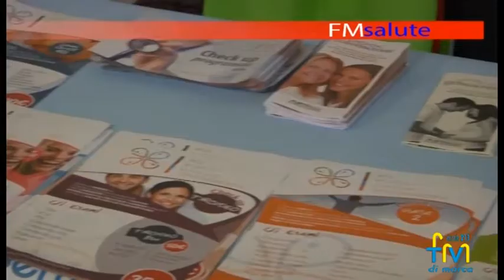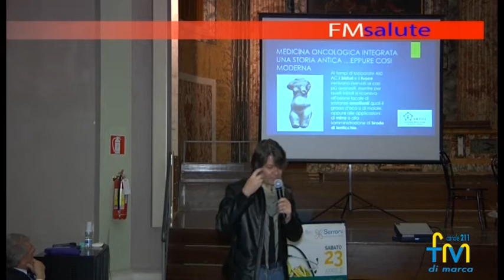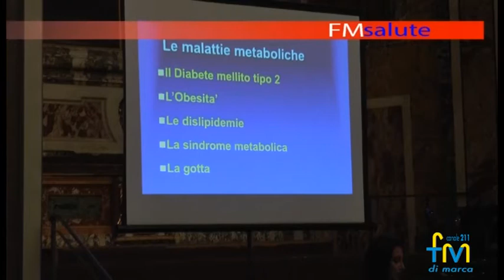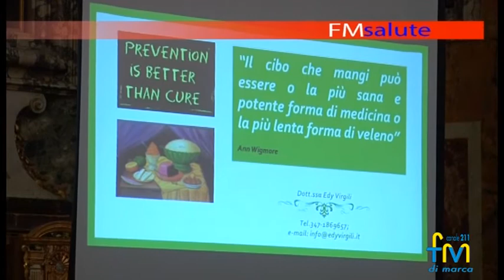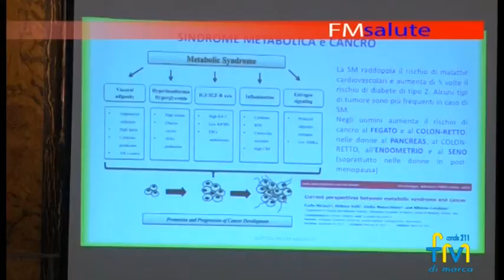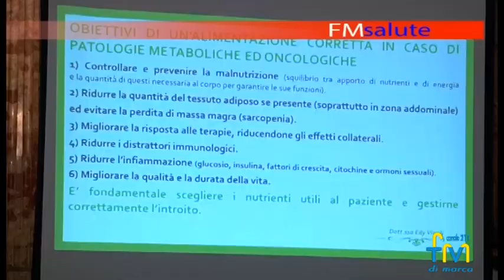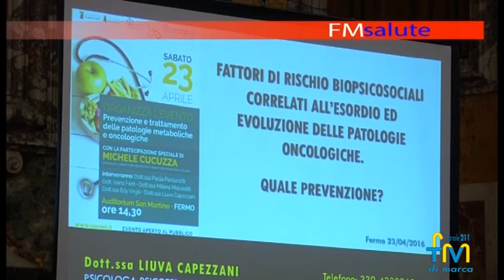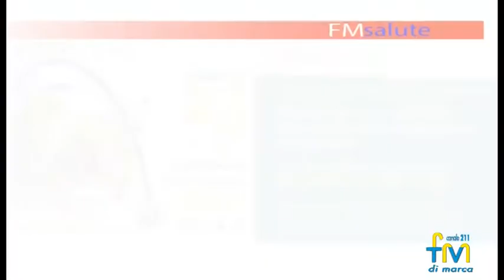FM SALUTE - Prevenzione e trattamento delle patologie metaboliche e oncologiche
FM SALUTE - Prevenzione e trattamento delle patologie metaboliche e oncologiche - Servizio di Laura Meda - fm tv -
Abitudini quotidiane, alimentazione attività fisica, stili di vita e stati psicologici.. tutti fattori cosiddetti trasversali ma straordinariamente importanti nell'ambito della prevenzione e della cura del paziente oncologico e dismetabolico.
Se ne è discusso nell'ambito del convegno organizzato dal Laboratorio Analisi Cliniche Serroni dal titolo “Prevenzione e Trattamento delle Patologie Metaboliche e Oncologiche”, svoltosi lo scorso 23 aprile presso l'Auditorium San Martino a Fermo.

Nato dalla volontà di far conoscere anche a un pubblico generico l'incidenza di questi fattori trasversali, il convegno ha raccolto gli interventi dei principali esperti e specialisti sia campo medico e sia nel settore dell'informazione.
Moderatore dell'incontro infatti il noto giornalista e conduttore televisivo Michele Cucuzza che ha ricordato il fondamentale ruolo dei media e l'importanza di una stretta alleanza tra medici e mezzi di comunicazione ai fini di una maggiore sensibilizzazione e di una corretta educazione dei cittadini alla prevenzione.

Particolarmente seguiti  dal numeroso pubblico presente all'auditorium gli interventi del dottor Ivano Ferri oncologo, sull'importanza delle cure integrate e sulla necessità di seguire il paziente a 360 gradi e della dottoressa Paola Pantanetti, endocrinologa, che ha spiegato l'effettivo significato del termine qualità di vita e il forte condizionamento che tale qualità subisce dalla presenza di patologie metaboliche.

Significativi in tema di nutrizione gli interventi della dottoressa Milena Malvestiti che ha illustrato il ruolo dell’alimentazione e dell’attività fisica ai fini della prevenzione e della dottoressa Edy Virgili che ha invece esplorato la funzione dell’alimentazione nel trattamento dei dismetabolismi e delle patologie oncologiche, entrambe hanno invitato i presenti a riscoprire il cibo e lo stile della nostra tradizione.

Ricco e particolareggiato l'intervento finale della dottoressa Liuva Capezzani, psicologa e psicoterapeuta, che ha illustrato il forte ruolo giocato dallo stress sociale e familiare e i fattori di rischio bio-psico-sociali nell'ambito della prevenzione dalle patologie oncologiche.